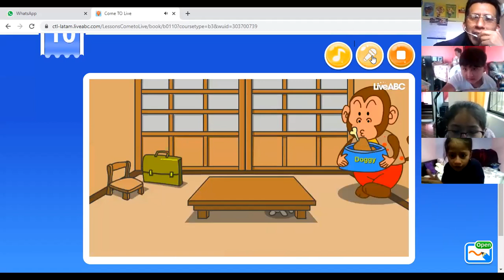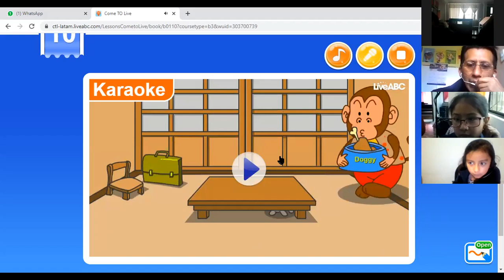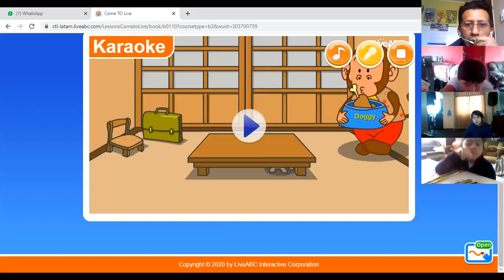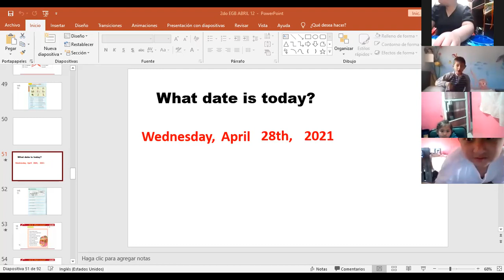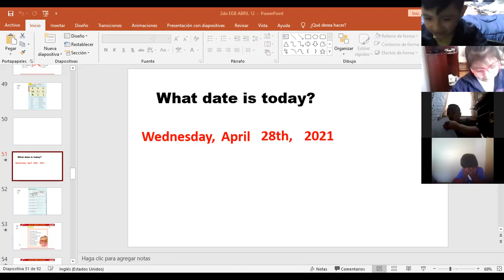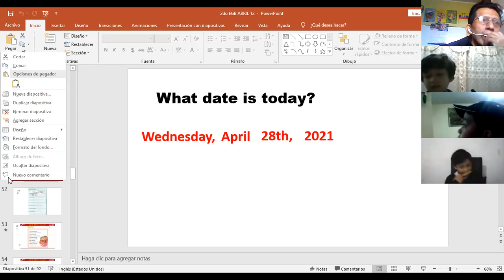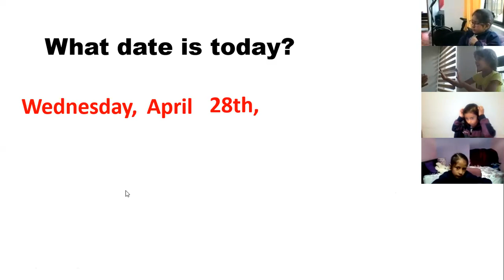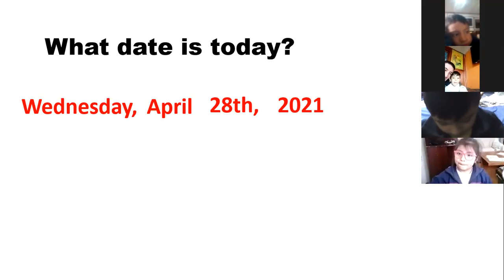2EGB INGLES EFREN 28ABR2021